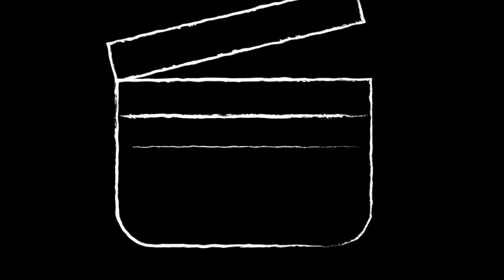HOW TO INSTALL CLEARANCE LIGHT ON TRUCK | TAGALOG TUTORIAL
Installing Clearance Light on ISUZU FORWARD TRUCK

*This video was capture during break-time